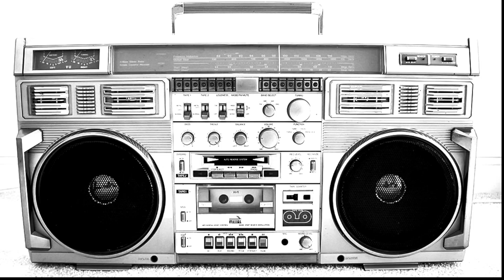Baby Erin "Lip Gloss" AKA "Hit The Floor" ©℗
New Orleans bounce artist Baby Erin has released her new video titled "Lip Gloss".  The vid was filmed in the chocolate city and directed by the king of bounce vids "Ino Robert".  The track was done by Flipset Fred. Thanks to everyone who joined and supported us and big shout out to B Dazzle Hair Salon.  For better viewing watch this vid in HD.
It's All Good In The Hood® TV Show